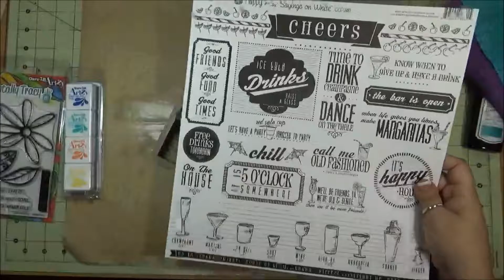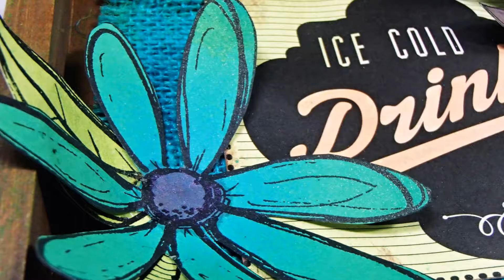Time To Party Shadowbox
A fun decorative party time shadowbox using products from Canvas Corp Brands and Dare 2B Artzy.

• 3L Scrapbook Adhesives 3D Self-Adhesive Foam Squares Variety Pack 217/Pkg - White  ——